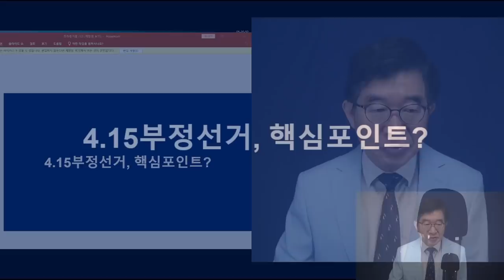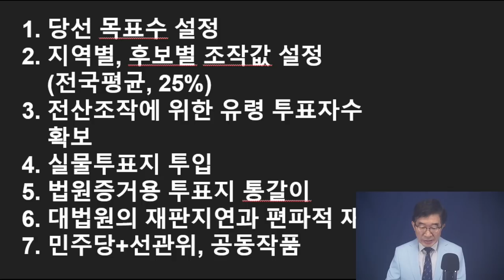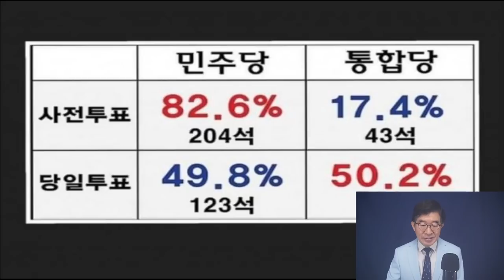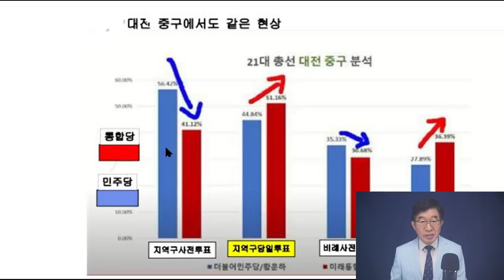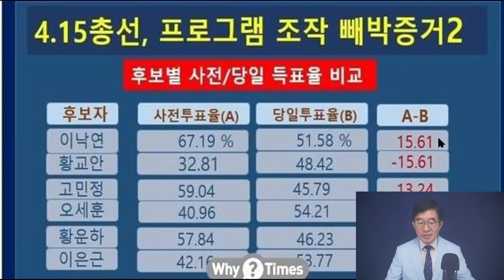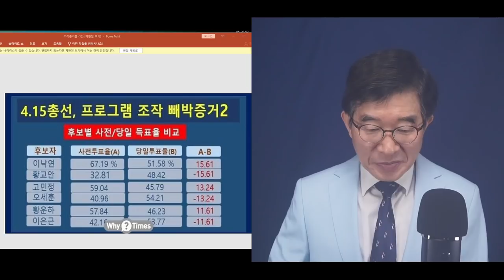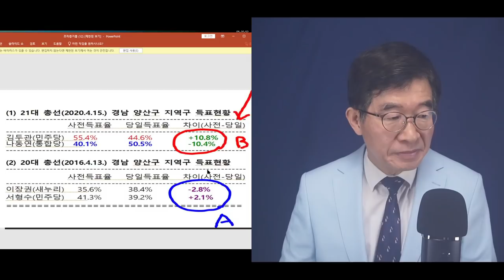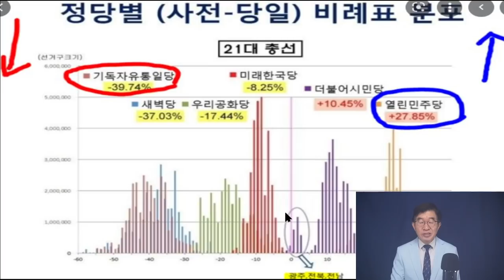4.15부정선거, 2주년 / 민주당+586+선관위, 한 짓거리 핵심 포인트 / 은폐하려는 자들과 밝히려는 자들 숨막히는 대결 지속 / 선거를 훔치는 일, 최악 범죄 [공병호TV]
Bitcoin : 3MTW849AkP2ftLeSK2teZHMmzLu7Z83s9U